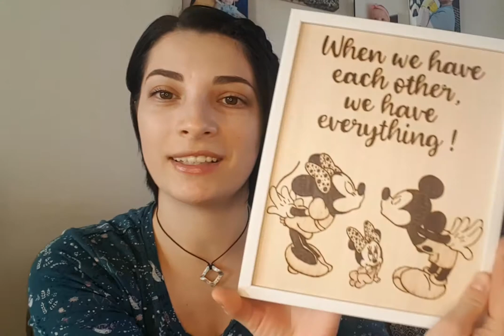Cum am ajuns sa fac un job part time din pirogravura manuala?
Va povestesc cum am ales aceasta meserie (pentru ca da, este o meserie).